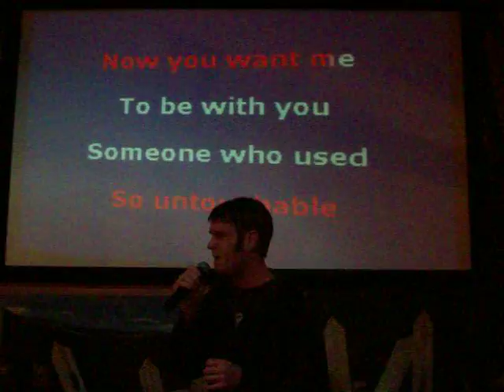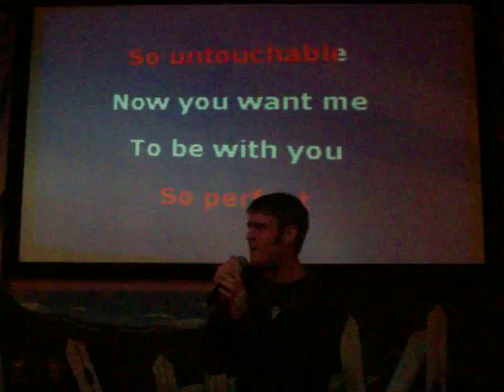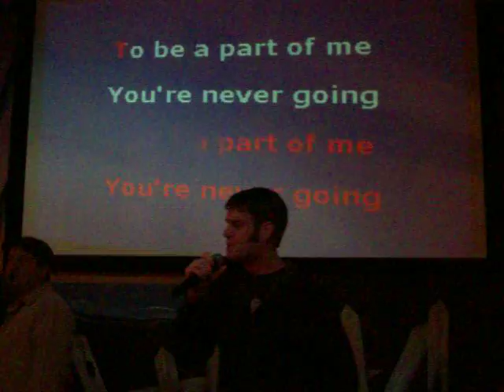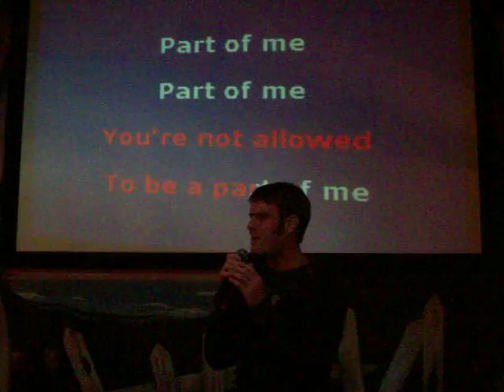The Regulars: Matt sings Remember Me by Hoobastank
Matt sings Hoobastank's Remember Me.

Cheeseburger In Paradise, Newport News
1/5/11